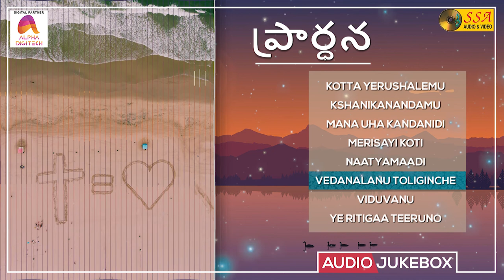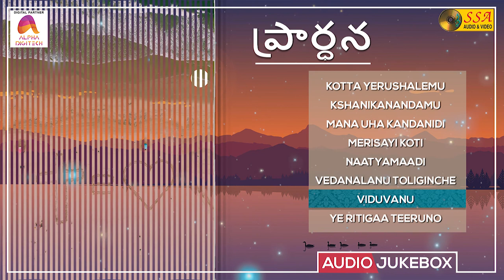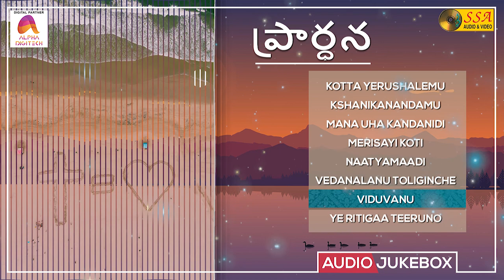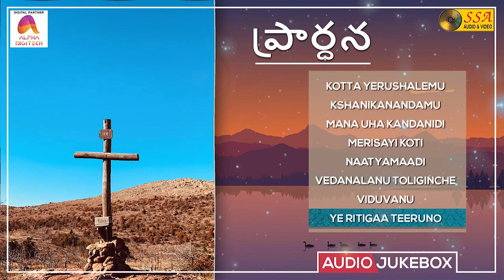ప్రార్ధన - Audio JukeBox | Christian Devotional Songs | Charistha Chari | SSA Audio & Video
*Songs*
Kotta Yerushalemu - 00:00
Kshanikanandamu -  04:19
Mana Uha Kandanidi - 09:19
Merisayi Koti - 13:57
Naatyamaadi - 19:07
Vedanalanu Toliginche - 24:20
Viduvanu - 29:45
Ye Ritigaa Teeruno - 33:55

*Song Credits*
Album : Prardhana
Singers : Lalitha Sagari, Viswanath, Mohamad, Siva Leela, Lalitha Sagari
Lyrics : Jayaveer
Record Label : SSA Audio & Video
Digital Partner : Alpha Digitech

song details
song : Kotta Yerushalemu
singer : Lalitha Sagari

song : Kshanikanandamu
singer : Viswanath

song : Mana Uha Kandanidi
singer : Mohamad

song : Merisayi Koti
singer : Siva Leela

song : Naatyamaadi
singer : Lalitha Sagari

song : Vedanalanu Toliginche
singer : Lalitha Sagari

song : Viduvanu
singer : Siva Leela

song : Ye Ritigaa Teeruno
singer : Viswanath